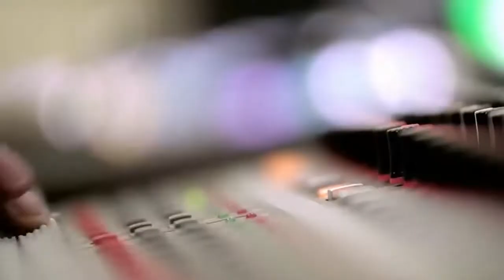Rescue Operation in progress in Amarnath, 5 deadbodies have been retrieved:- IGP Kashmir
MassiveJoint RescueOperation in progress in Amarnath, 5 deadbodies have been retrieved & 35 injured have been airlifted